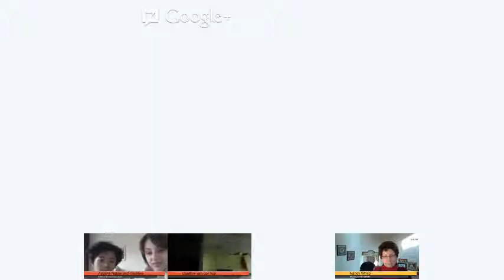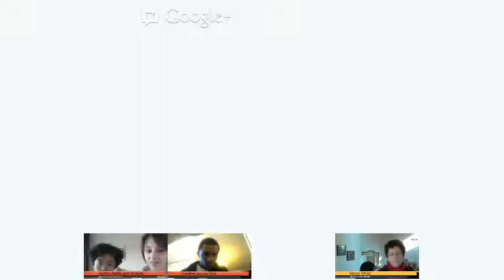Project Community Hangout Practice